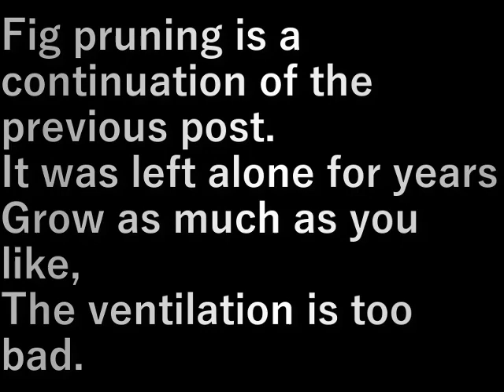村民農園イチジク剪定1(2024.1.17) Villager farm fig pruning 1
イチジクの剪定、前回の続きです。

何年も放って置かれたので
好き放題に伸びて、
風通しが悪すぎる。

Fig pruning is a continuation of the previous post.

It was left alone for years
Grow as much as you like,
The ventilation is too bad.

設備屋の適当田舎暮らし